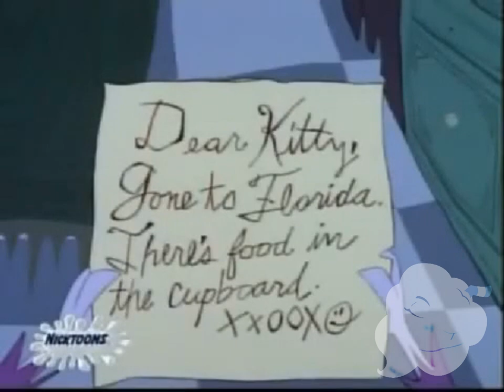Anemia y Iodine - Kablam (Fandub en Español)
RESEÑA:

Anemia and Iodine es un segmento de animación tradicional creado por la artista de cómics alternativos, pintora, escritora e intérprete Krystine Kryttre. Se lo vio en el episodio de la temporada 1 "¡ Lo que beben los astronautas! " como parte de la función de cortos sorprendentes en la serie de comedia de sketches animados de Nickelodeon: KaBlam.